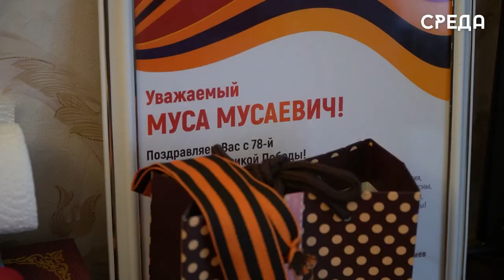В Каспийске поздравили ветерана ВОВ Мусу Багаудинова с 80-летием «Битва за Кавказ»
В честь годовщины битвы за Кавказ в Каспийске прошли памятные мероприятия, в рамках которых представители госструктур навестили ветерана ВОВ Мусу Багудинова. Они подготовили для него праздничную программу. Открыл небольшое мероприятие член клуба молодого патриота Амир Чекалкин, который подготовил патриотическое стихотворение для героя.

Отметим, что организаторами праздника выступило управление культуры г.Каспийск при поддержке благотворительного фонда «Инсан», который, в свою очередь, обеспечил ветерана продуктами питания.